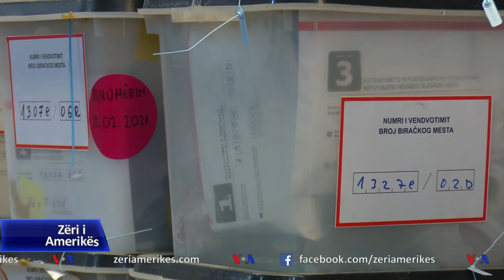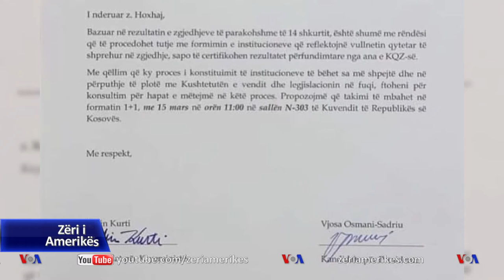Kosovë: Arrestohet kryetari i një komune me shumicë serbe për keqpërdorim votash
Në Kosovë, Prokuroria e Posaçme arrestoi sot kryetarin e komunës së Kllokotit nën dyshimet për cenim të së drejtës së votës. Ky është arrestimi i tretë gjatë kësaj jave lidhur me pretendimet e ngritura nga parti e kandidatë partish politike për manipulim të votave. Sot ndërkaq Gjykata e Lartë shpalli vendimin për refuzimin e ankesave të partive e kandidatëve të tyre duke i hap rrugë certifikimit të rezultateve dhe krijimit të institucioneve të reja në vend.